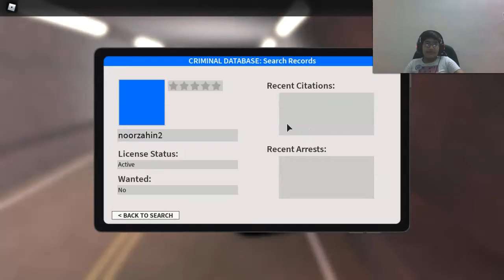I got killed in ER:LC!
ENJOY!! :D Discord Roblox group